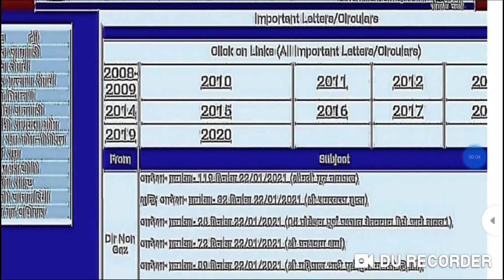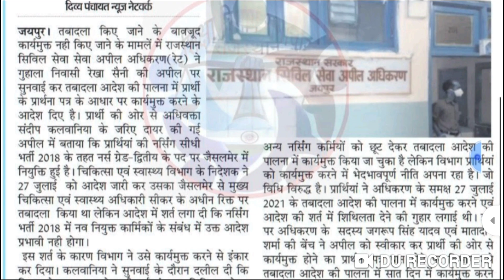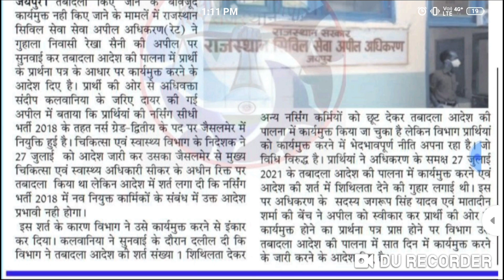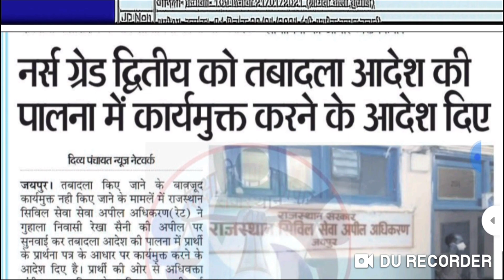ANM-GNM नर्सिंग भर्ती 2018 //नई जगह पदस्थापन आदेश को लेकर कोर्ट ने दिया फैसला